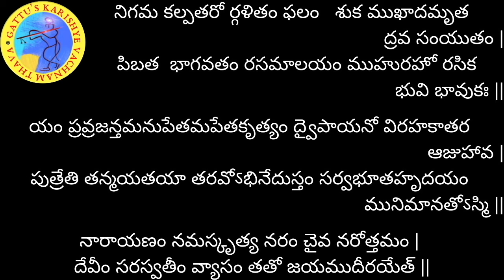శ్రీమద్భాగవతం - 109వ రోజు